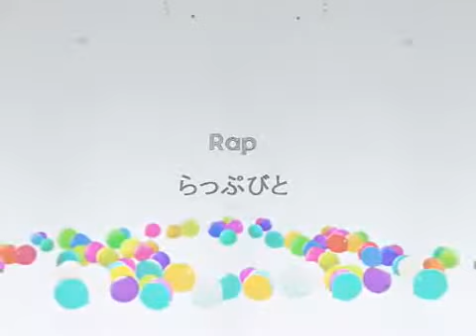[Rapbit & Zebra] Just Be Friends (sub finnish)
Rakastan tätä kappaletta ja halusin kääntää sen...antakaa kaikki virheet anteeksi sitten. ;n;
En omista videota enkä musiikkia, vain subit.